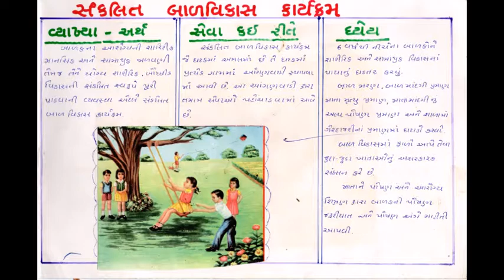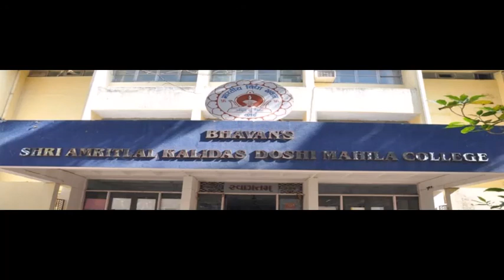Prof. DHAMECHA BHANUMATI S. Y. B. Sc PAPER - 6 Lecture - 3